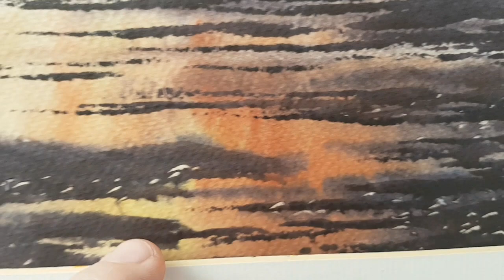How To Paint a Simple Coastal Scene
I used lots of light red and lemon yellow in this coastal scene.

1. and enter my world of watercolour where you’ll see exclusive videos, articles, reference photos and much more! Get 2 months FREE with annual membership! Put simply, Patreon is my main source of income and it’s only with the support of my patrons that I can continue to find the time and resources to make these videos.

2. READ MY BOOKS ➤

4. DONATE ➤ Your donation keeps my YouTube channel sustainable and funds future watercolour painting tutorials for all budding artists.

6. PODCAST ➤ Listen to my podcast ‘My Watercolour Diary’ where I answer your questions

7. MATERIALS ➤ These are the paints, paper and brush I use for painting watercolours:

8. SOCIAL MEDIA ➤ Let’s connect!